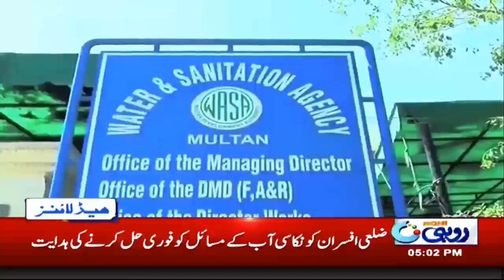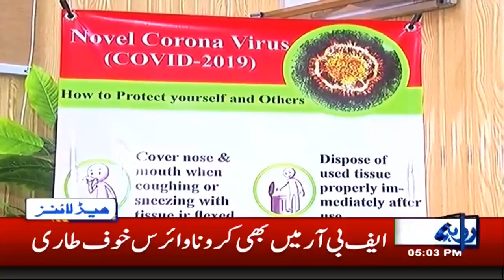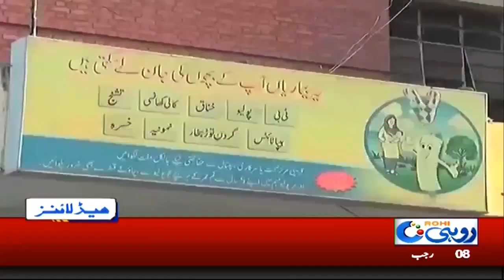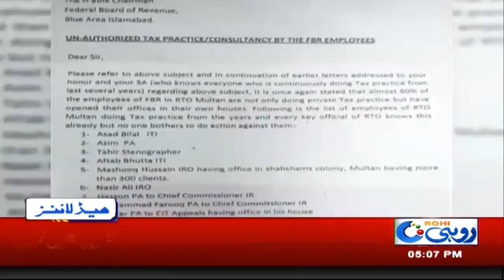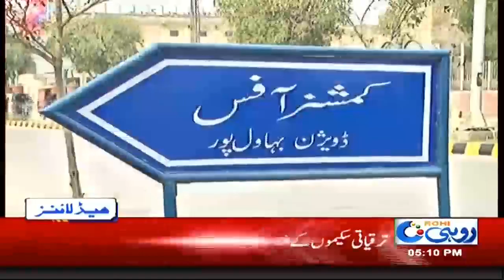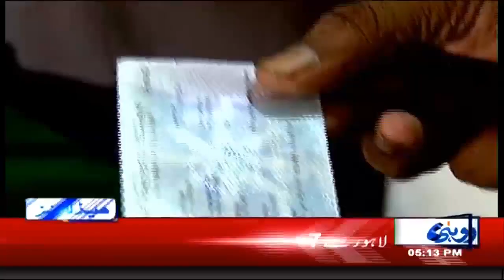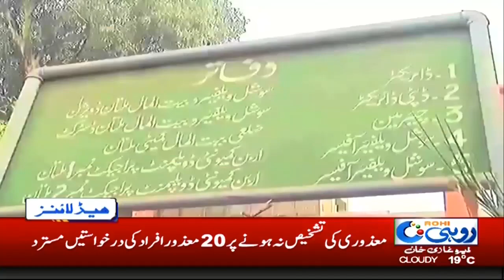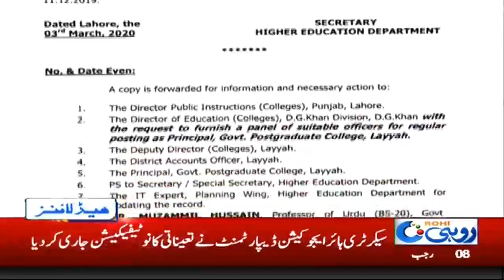5pm News Headlines | 4 March 2020 | Rohi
5pm News Headlines | 4 March 2020 | Rohi